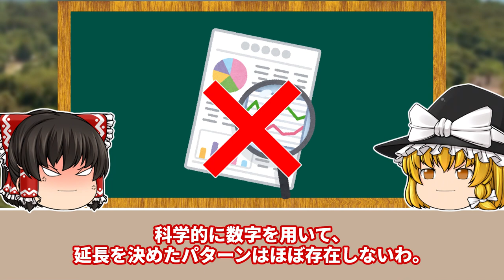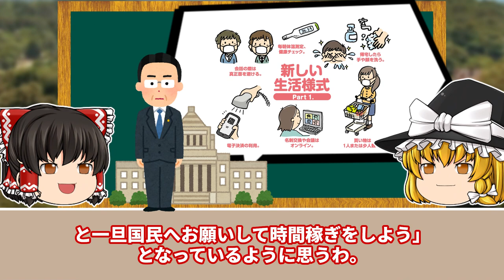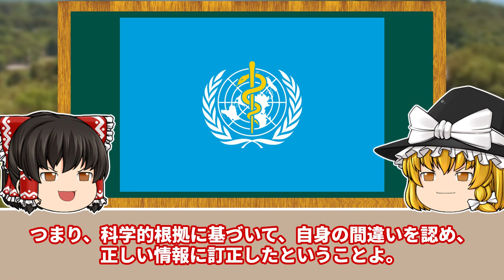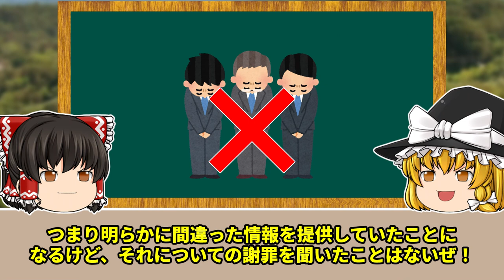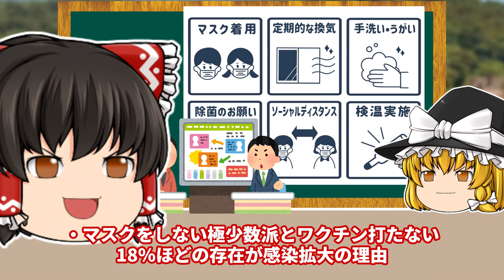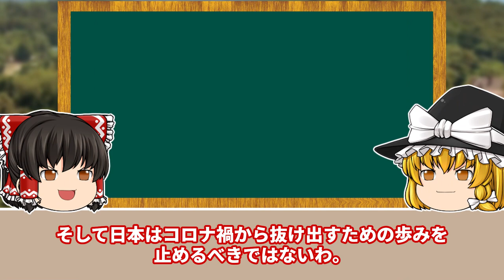【ゆっくり解説】急いでください・・・これが世の中で起こっています。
今回は「【ゆっくり解説】急いでください・・・これが世の中で起こっています。」ついて紹介しました！

参政党関連
・国民の眠りを覚ます「参政党」

・子供たちに伝えたい「本当の日本」

▼健康関連
・強ミヤリサン 錠 330錠

・ビタミンＤ

・足つぼ

▼マウス
ロジクール ワイヤレスマウス トラックボール
→一度使用してみることをお勧めするマウス

ロジクール Signature M650MGR

▼椅子
・GTRACING ゲーミングチェア オフィスチェア

・AKRacing ゲーミングチェア

▼キーボード
ロジクール MX KEYS mini KX700GR